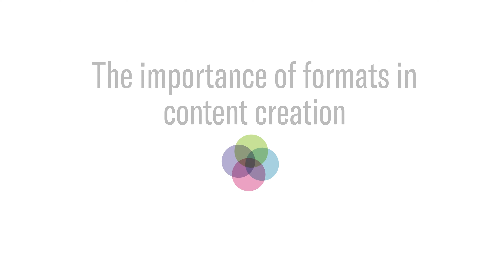B2B Content Trend Predictions 2022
With content marketing becoming an even bigger focus for most businesses in 2022, how can you push the boundaries of content within the B2B landscape to make sure our you make a truly transformational impact for your audiences?

The BDB Content team are here to explain…